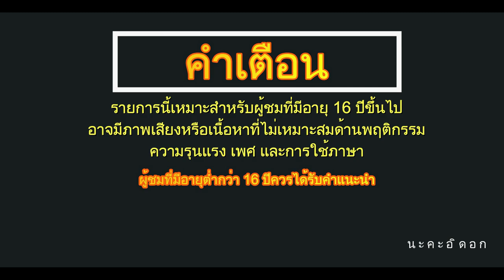สังหารหมู่ เด็ก103ศพ - FUN FACT FRIDAY WITH FAFAA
เมื่อกฎหมายมันไม่ครอบคลุมพอ ก็กลายเป็นช่องโหว่ให้ผู้กระทำผิดรอดตัว

Sources / รวบรวมเนื้อหาและสรุป
Products / เครื่องสำอาง

รองพื้น : REVLON FULL COVER COLORSTAR เบอร์ 310
- คอนซีลเลอร์ : LORÉAL TRUE MATCH เบอร์ 3.N creamy beige
- แป้ง : REVLON TOUCH&GROW FACE POWDER เบอร์ tawny beige 70
- ดินสอเขียนคิ้ว : NONGCHAT browkit  2 in 1
- ตา : COLOR BOARD COCO URBAN
- ดินสอเขียนตา : NYX สีดำ
- อายไลเนอร์ : MEILINDA สีsuper black
- เชดดิ่งและคอนทัวร์ : LA GIRL สี Chestnut
- ลิปสติก : MAC colour stain สี Perpetual holiday
- ไฮไลต์ : BECCA SHUMMING SKIN PERFECTOR สี champagne pop

ก่อนไปอย่าลืมกดLIKE กดSUBSCRIBE และกดกระดิ่งข้างๆเพื่อแจ้งเตือนการอัพโหลดคลิปใหม่ทุกๆวันศุกร์ค่ะ!